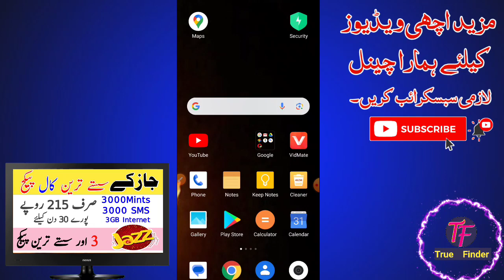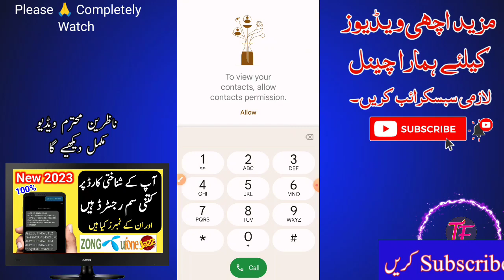Jazz internet package | jazz 150 internet package | jazz net package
Related Search Queries!